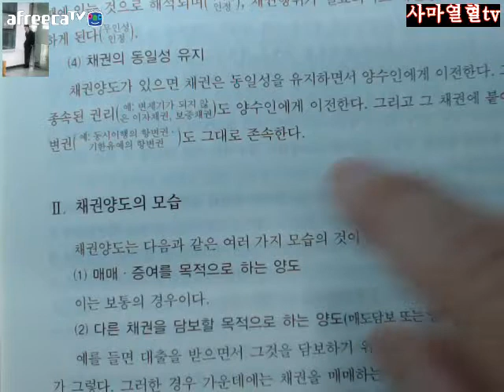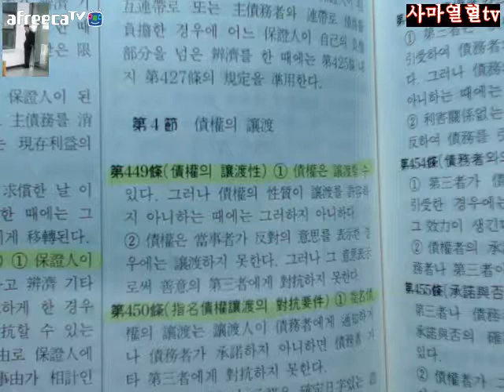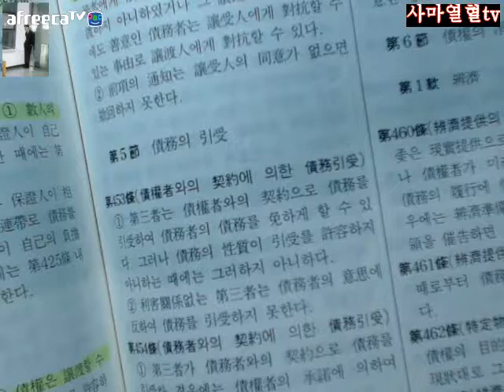1139사마열혈TV20172018송덕수저제10판신민법강의시작제3부채총제7장채권양도와채무인수제1절채권의양도제1관서설Ⅱ채권양도의모습1139조문정리